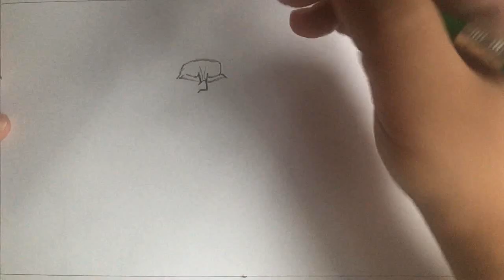Cheap art challenge ft. Almight (My hero academia)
Last challenge was fun and I decided to do another one since most of you guys enjoyed it :D the products I used for this video are mostly less than a dollar :)